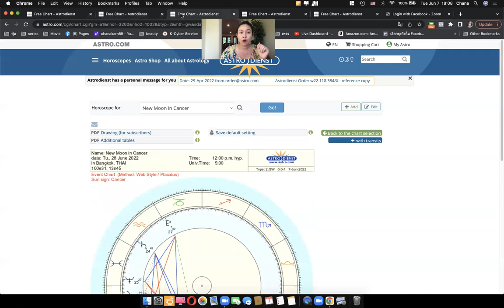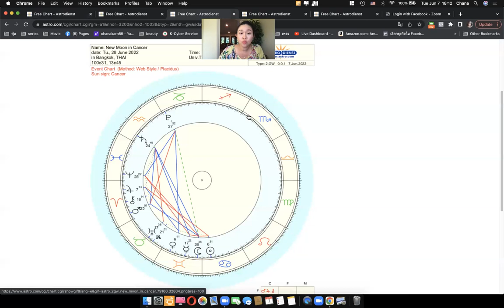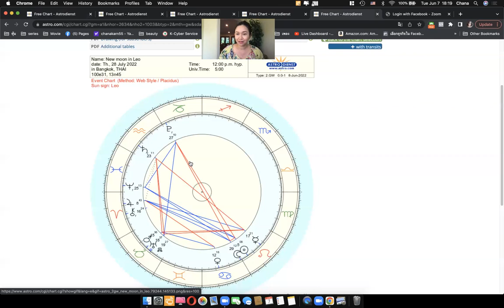ดูดวงโหราศาสตร์ตะวันตกราศีกรกฎเดือนมิถุนายน กรกฎาคม 2565